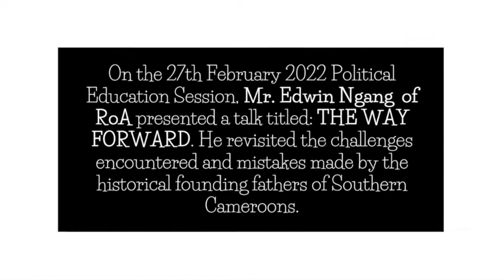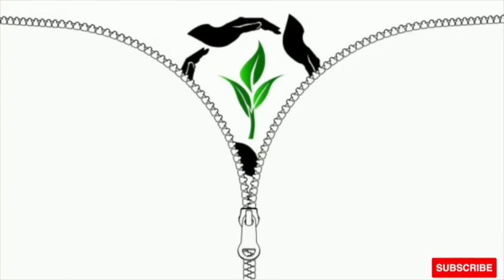Political Education SCA Part 2: TRIAD - TRUTH, RIGHTS and IDENTITY Edwin Ngang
The Office of The Chairman of The Southern Cameroons Alliance presents to you one of its Political Education production series centred around what we should all know about the Restoration of Ambazonia. In the first part of this 3-episode production, Comrade Edwin Ngang of Republic of Ambazonia presents the TRID principle for TRUTH, RIGHTS and IDENTITY to argue how knowledge of these principles constitutes the cornerstone of the way forward for the success of the Revolution. Tune in and learn from one of Ambazonia's finest Revolutionary minds.